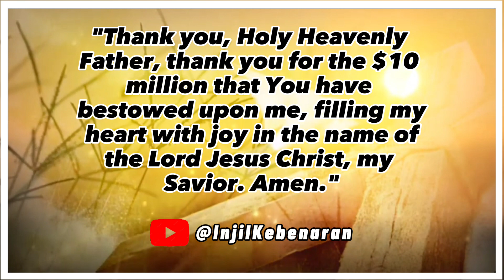Secret Prayer to Unlock Everything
Secret Prayer to Unlock Everything secret prayer pray unlock everything secretprayer askeverything unlockeverything Secret prayer to ask everything